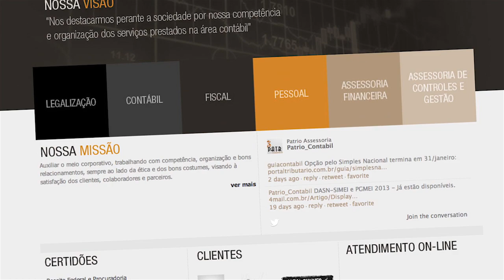Vídeo Institucional Patrio Assessoria Contábil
Produção: Bravo Mídias